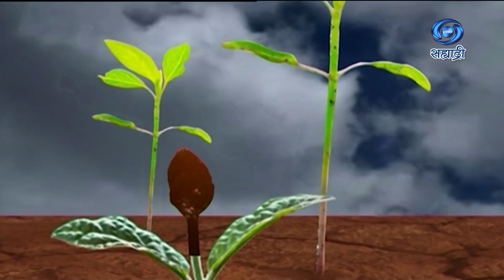निशिगंध लागवड | Pune | कृषीसमृध्दीची गुरुकिल्ली | प्रविण जाधव | HD | 21.06.2022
सहभागी - प्रविण जाधव, मु. पो. तासगांव, ता. जि. सातारा
विषय - निशिगंध लागवड
या कार्यक्रमाचे २१ जून २०२२ रोजी प्रसारण झाले होते..
कृषीदर्शन
DD Sahyadri
Doordarshan Mumbai
Sahyadri Marathi
Show : ' कृषीसमृध्दीची गुरुकिल्ली '
Subject : ' निशिगंध लागवड...'
Parti : प्रविण जाधव, मु. पो. तासगांव, ता. जि. सातारा
Social Media Operator : सई सागर मांजरेकर
Producer : प्रस्तुती दूरदर्शन केंद्र पुणे